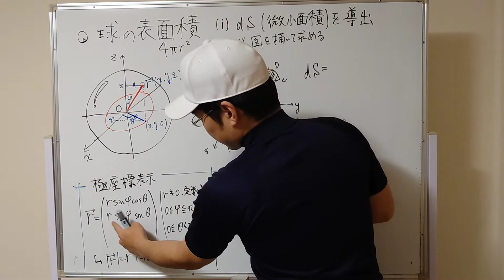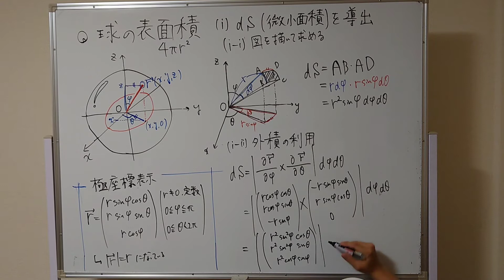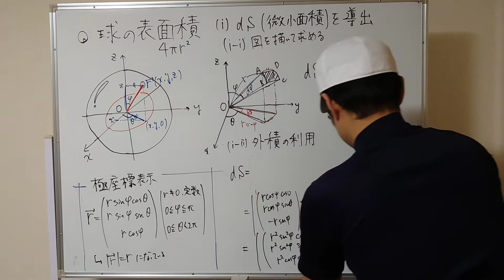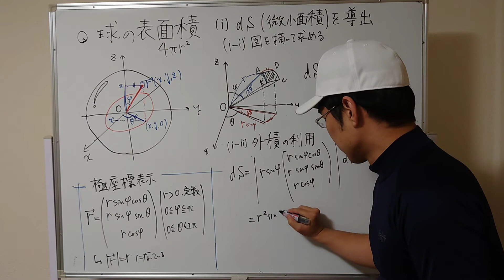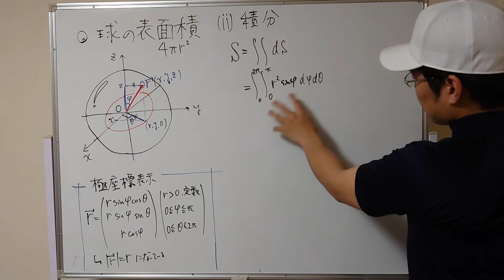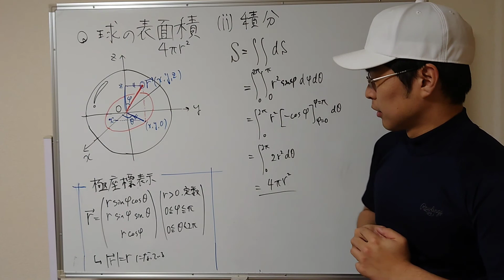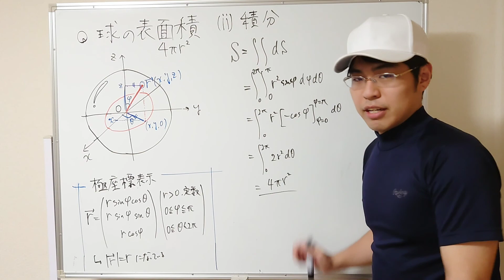球の表面積を求める